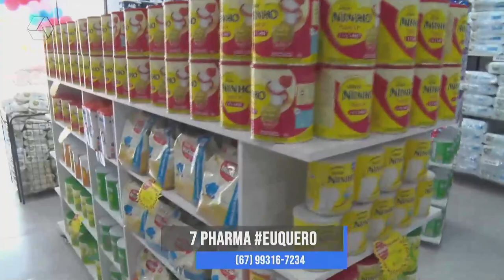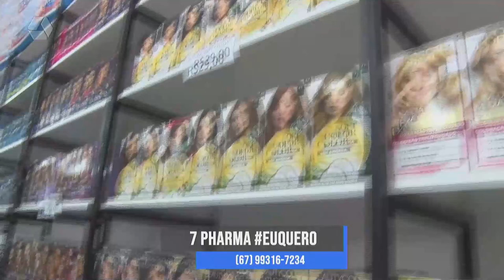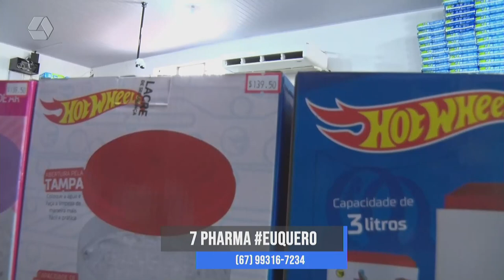TVC Empresa: 7 Pharma com mais um novo endereço